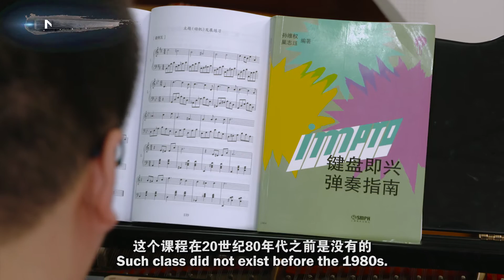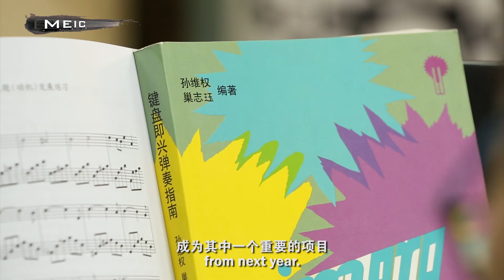Music Education in China - MEIC 08 IMPROMPTU PIANO TEACHING